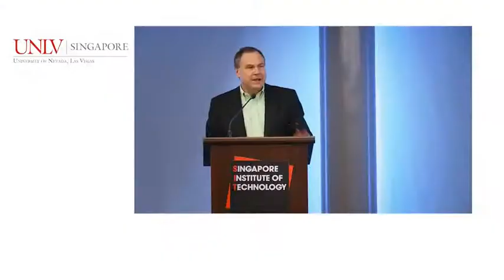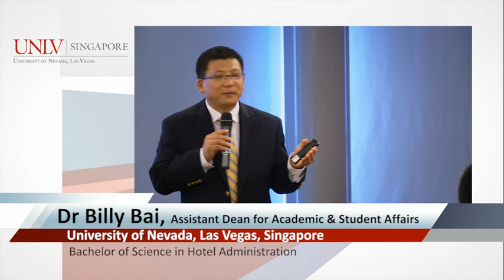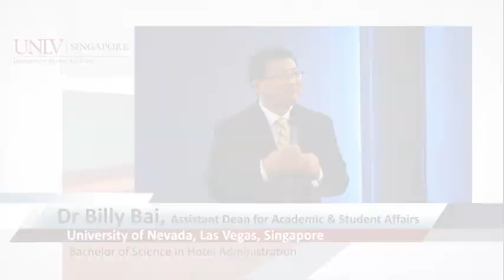SIT Open House 2012 University of Nevada, Las Vegas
The University of Nevada, Las Vegas (UNLV) is a state-research institution, home to over 28,000 students and 10 prestigious colleges including the William F. Harrah College of Hotel Administration. UNLV's first international campus was established in Singapore in 2006 and presently features the William F. Harrah College of Hotel Administration, offering one of the leading global hospitality management degrees. The Hotel College has over 2,800 students in Las Vegas, and over 500 students in Singapore -- all pursuing undergraduate and graduate degrees. Its dual location builds upon a strong relationship with many leading global tourism sector organisations.